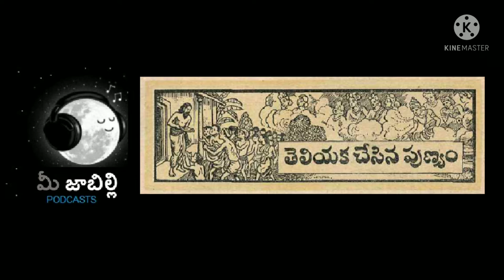Jaabilli | Theliyaka Chesina Punyam (తెలియక చేసిన పుణ్యం) | Chandamamakathalu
jaabilli